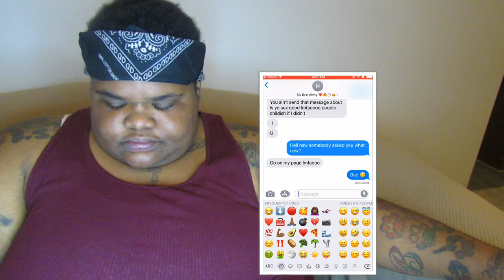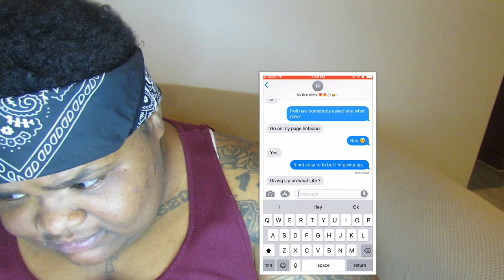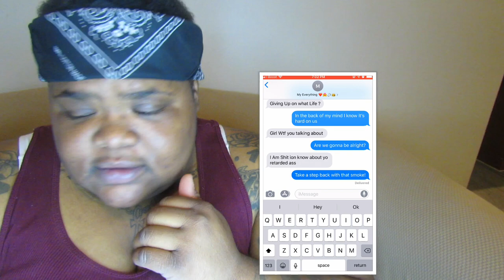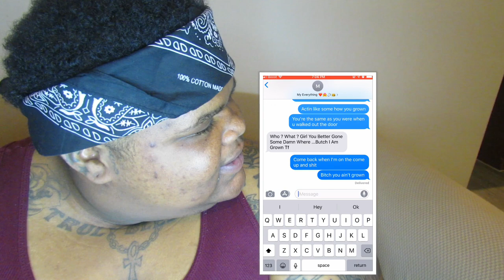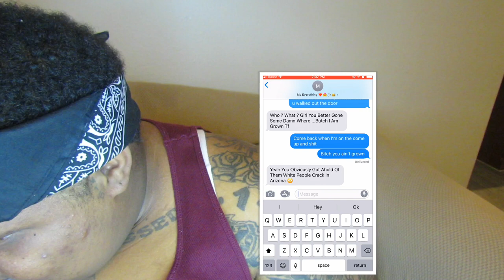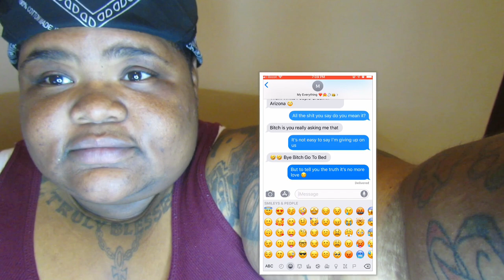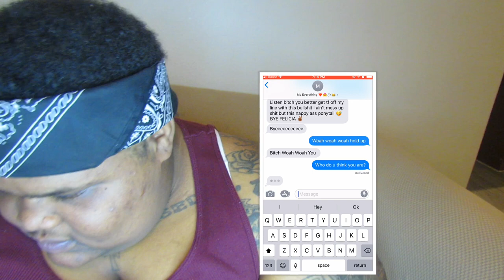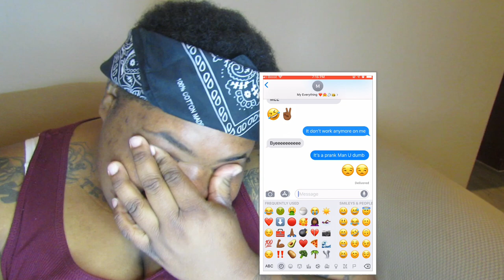BREAK UP LYRIC PRANK ON GIRLFRIEND (GONE WRONG!)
STALK US!!!

MOE'S SOCIALS:
SC: badbitch_magnet

MEMEE'S SOCIALS
SC: Rasta Swisha